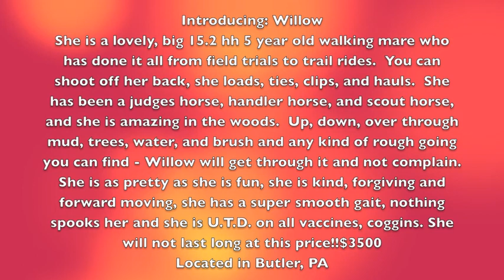Willow TWH Gaited Walker Walking Trail Trial Horse for Sale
Introducing: Willow
She is a lovely, big 15.2 hh 5 year old walking mare who has done it all from field trials to trail rides.  You can shoot off her back, she loads, ties, clips, and hauls.  She has been a judges horse, handler horse, and scout horse, and she is amazing in the woods.  Up, down, over through mud, trees, water, and brush and any kind of rough going you can find - Willow will get through it and not complain.  She is as pretty as she is fun, she is kind, forgiving and forward moving, she has a super smooth gait, nothing spooks her and she is U.T.D. on all vaccines, coggins. She will not last long at this price!!$3500
Located in Butler, PA